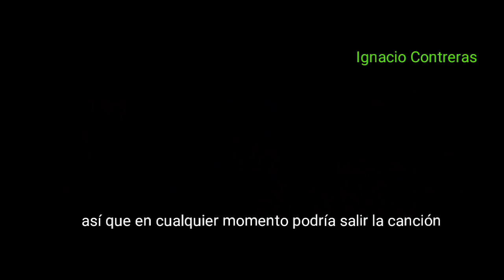Plan B ❌ J Quiles - si tú. sale en cualquier momento